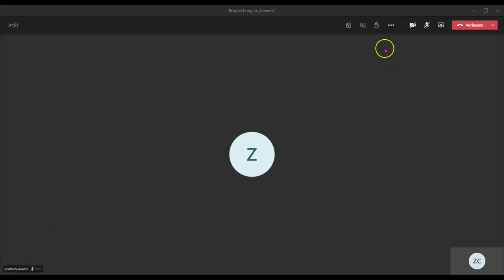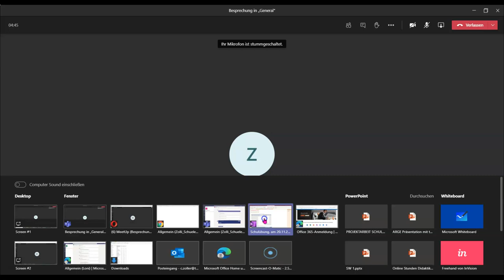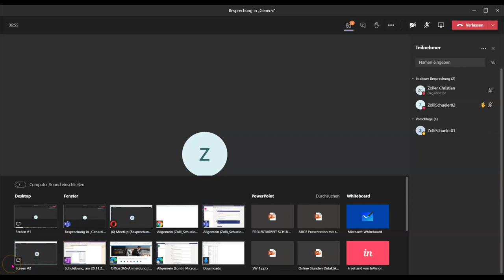10.1.1 Videounterricht mit Microsoft Teams (Besprechung) ERGÄNZUNGEN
MIcrosoft Teams Onlineunterricht Ergänzungen. Hier zeige ich dir wie du die Besprechungsoptionen im teams Onlineunterricht drinnen schnell einstellen kannst und

Die Bildschirmteilen Funktion etwas genauer!